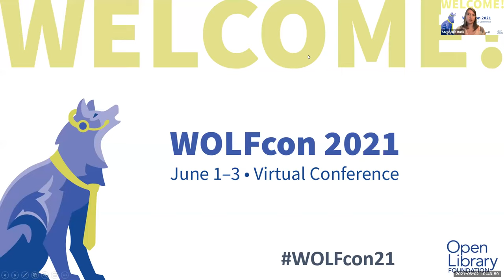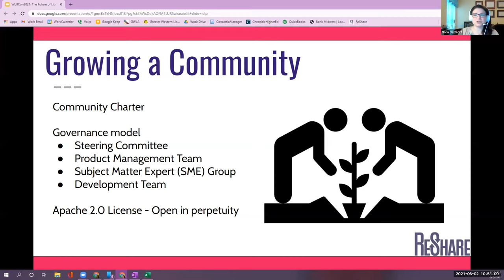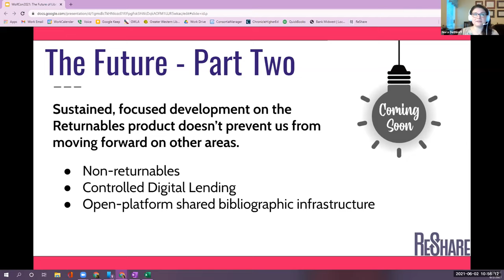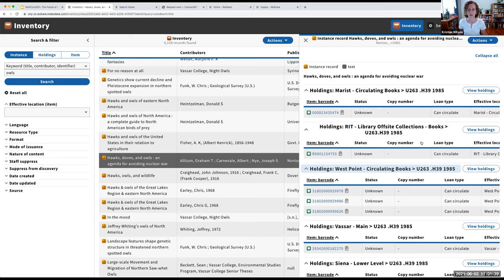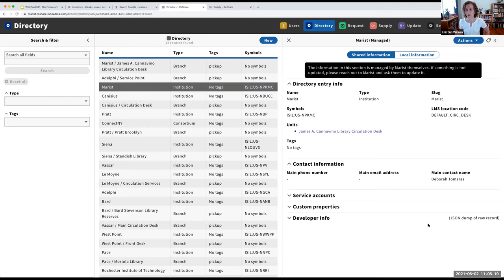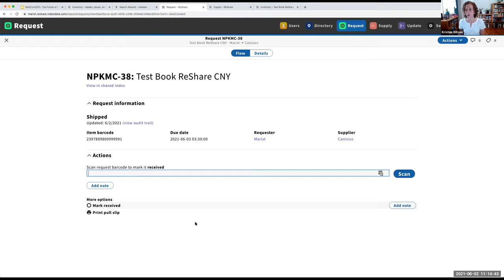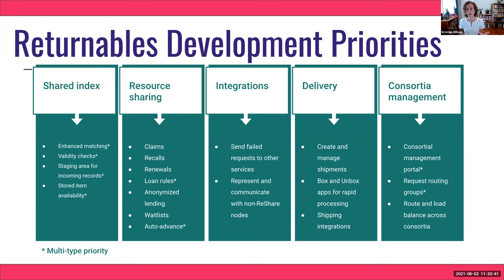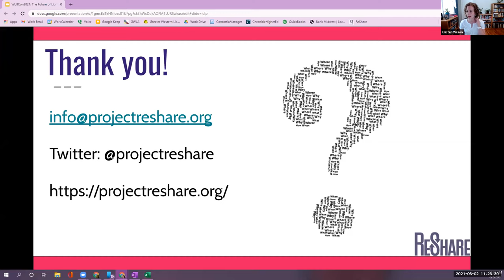WOLFcon 2021– ReShare: The Future of Library Resource Sharing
ReShare is a community-owned, modular resource sharing platform designed to offer seamless access to shared library collections and facilitate efficient, intuitive workflows for library staff. ReShare recently released version 1.2 of its Returnables software, focused on sharing of physical items between members of a consortium, and two early implementers will go live this summer: ConnectNY (CNY) and PALCI.

This presentation will introduce the ReShare project, community, governance structure, and business model. It will feature a demonstration of the Returnables 1.2 software and a preview of the project’s roadmap for the next year. Attendees will learn about the capabilities of the ReShare software and how they can get more involved with the project.